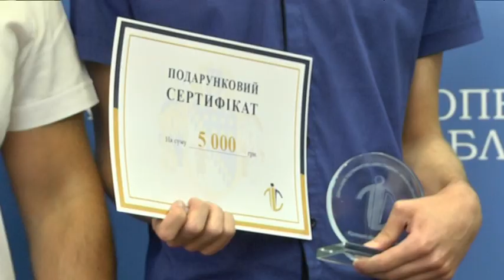У Дніпрі нагородили переможців конкурсу на кращий бізнес-план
Перетворити улюблене хобі на бізнес-план. У Дніпрі визначили переможців студентського конкурсу. З двадцяти шести проектів обрали три найкращі: це іграшки із вторсировини, сучасний та безпечний скейт-парк і кіберспортивний захід світового рівня. Творчими ідеями та планами на майбутнє фіналісти поділилися із моїм колегою.